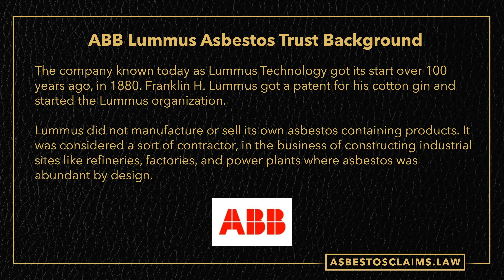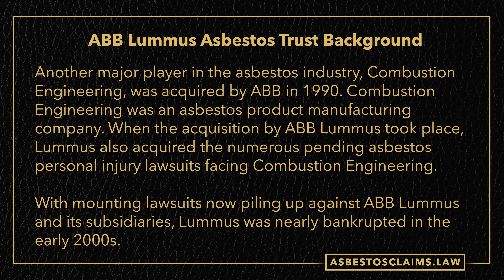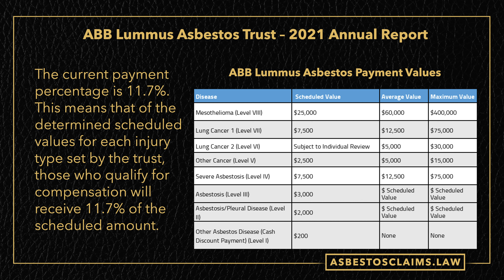Asbestos Trusts: ABB Lummus Asbestos Trust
🔍 This video explores the history of Lummus Technology, a company that started over 100 years ago in 1880. Lummus, known for constructing industrial sites like refineries, factories, and power plants, did not manufacture or sell its own asbestos-containing products. However, these sites often used equipment that required asbestos insulation, cement pipes, gaskets, and protective clothing.

🏭 In 1970, the company was renamed Lummus Industries and later merged with a Swiss company, ABB, in 1988. ABB Lummus also acquired Combustion Engineering, an asbestos product manufacturing company, in 1990. This acquisition brought along numerous pending asbestos personal injury lawsuits.

💰 Facing mounting lawsuits, ABB Lummus filed for Chapter 11 bankruptcy in 2006 and established the ABB Lummus Global, Inc. bankruptcy trust. The trust was initially funded with roughly $30 million. According to the 2022 annual financial report, 3,980 claims were filed with the ABB Lummus Trust, and $777,677 was paid out in claims that year. Since its establishment, the Trust has paid over $17 million.

📈 The current payment percentage is 11.7%, meaning that qualifying claimants receive 11.7% of the scheduled amount set by the trust for their specific injury.

👥 At AC.Law, we've helped thousands of people receive compensation for their asbestos injuries. Let us help you.

We’ve helped thousands of people receive the compensation they deserve for their asbestos injuries. Let us help you. You can contact asbestos attorney Justinian C. Lane at Asbestos Claims Law via his

Or call anytime at (833) 4-ASBESTOS (427-2378).